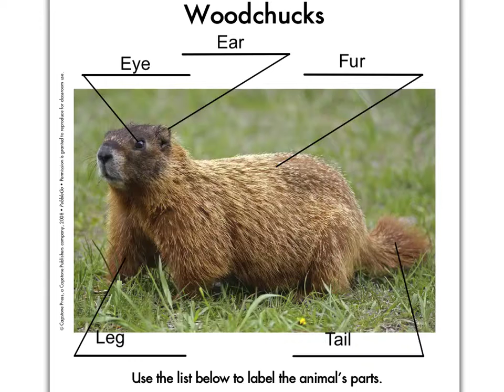Groundhog Research Lexi 2-4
Woodchuck Research lexi